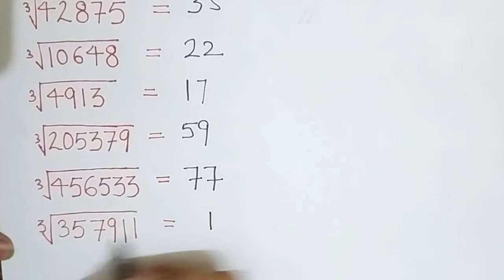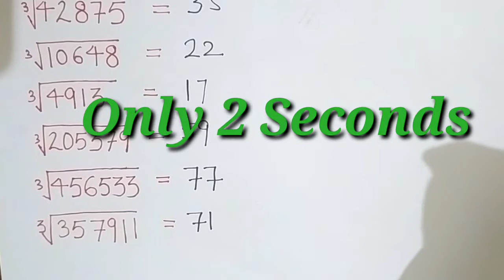How To Solve Cube Root Quickly | Cube Root Trick 2021| Cube Root kaise nikalte hain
धमाकेदार Trick के साथ CUBE ROOT || Cube Root Trick 2020|| How To Solve CUBE ROOT|| PCC maths t

Iss video mai aap CUBE ROOT ki ek shandar Trick sikhne wale hai. Jitne bhi Competitive Exam
jaise Railway , RRB Group D , RRB NTPC or Bank etc. hote h usme me ye trick apko bht help krne wali hai.

Agar ye video apko helpfull Lagyi ho to LIKE krdena.
Or iss video ko apne friends ke sath SHARE bhi kre

How To Solve Square Root with trick;

EXAM PREPARATION TIME TABLE 👇

Exam aagye hai students Jaruri hai time table
TIME TABLE 2020👇

PURPOSE:
The purpose of this video is to give educational knowledge and importance of mathematics to all students. With the help of PCC maths track classes is also being run free for those students who can not pay tution fees.